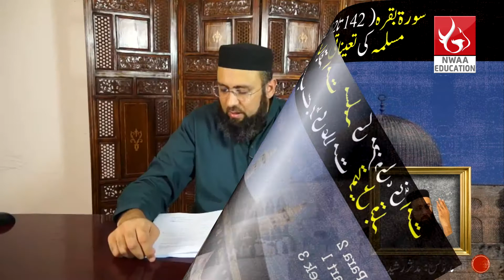1a Surah Baqrah Ayat 142 to 152 Para2 Part1 Week3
0:00:05 - Ayat 142
0:01:27 - Ayat 143
0:04:59 - Ayat 144
0:06:17 - Ayat 145
0:07:21 - Ayat 146
0:07:39 - Ayat 147
0:07:46 - Ayat 148
0:08:29 - Ayat 149
0:08:58 - Ayat 150
0:09:30 - Ayat 151
0:10:52 - Ayat 152